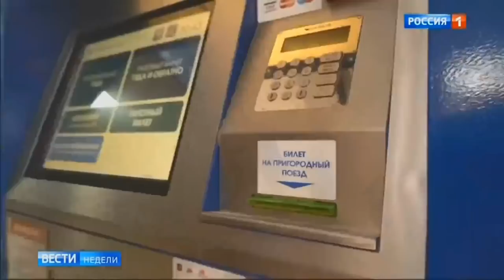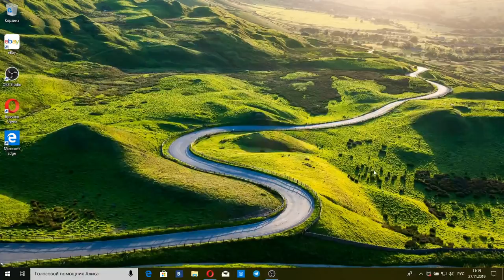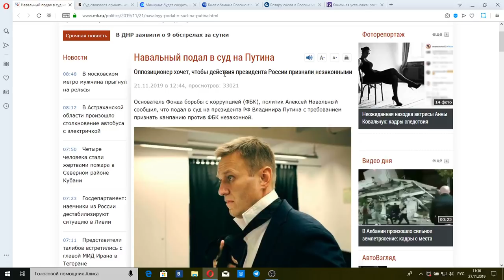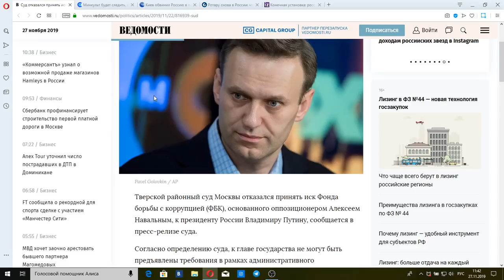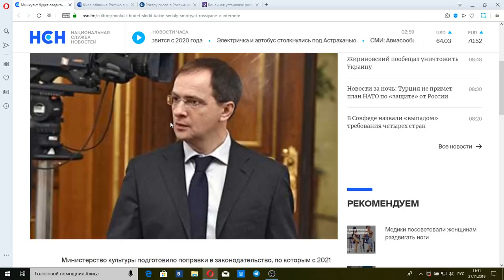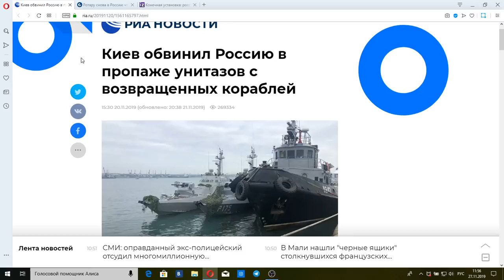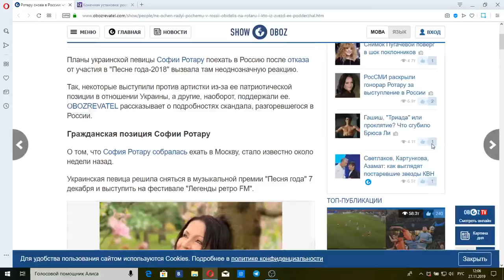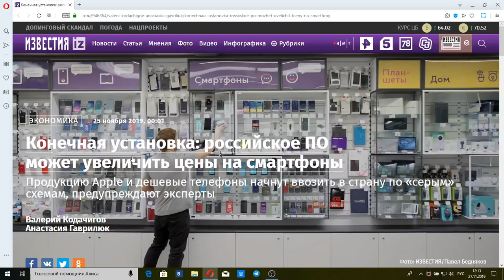Вести недели с Дмитрием Киселевым от 01.12.19